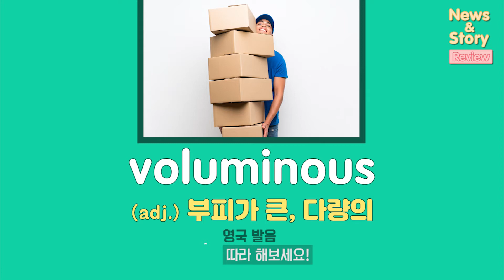[Vol.27_Unit 03] Online Retail/Naughty Children (Review)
News & Story (Advanced) Unit 03. Popsicle Heaven